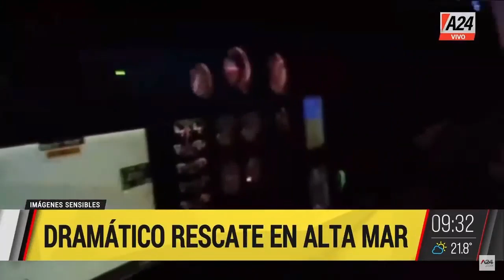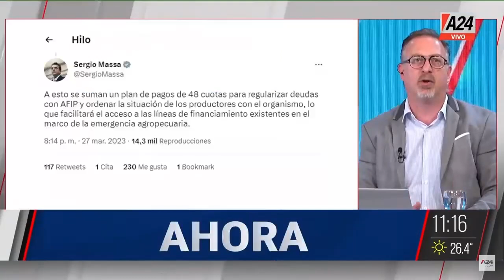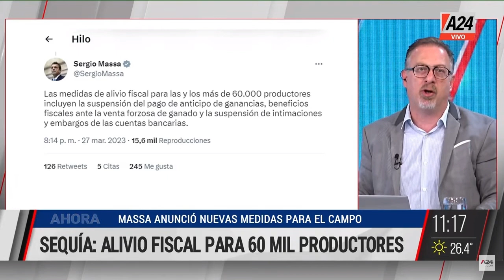Femicidio en Barracas + Jorge Macri AndinoYLasNoticias / Programa completo 28/03/2023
🔴 Femicidio en Barracas: "papá pinchó a mamá con un cuchillo" - hijo de cuatro años
🔴 OTRA MAS@CRE EN UN COLEGIO DE NASHVILLE, EE.UU.
👉 Sicarios balearon el frente de una fábrica de hielo a la que venían extorsionando.  Dejaron una nota advirtiendo que tenían tres días para pagar.
🗣 Jorge Macri en Andino y las Noticias
👉Exclusivo: "La Mosca" rumbo a Santiago del  Estero